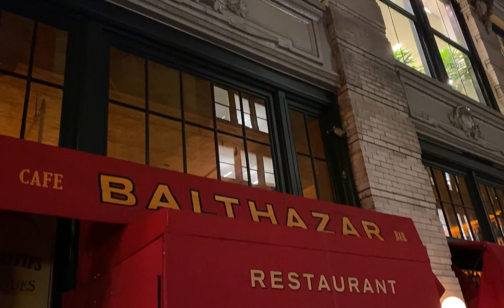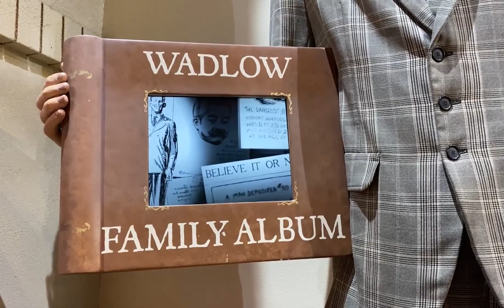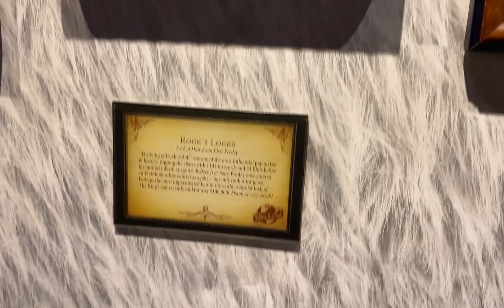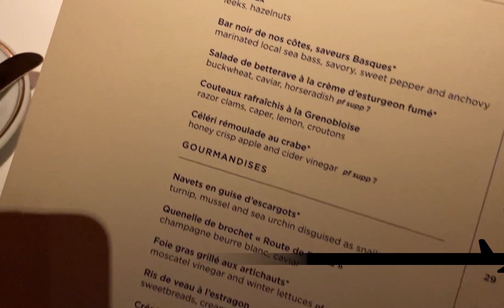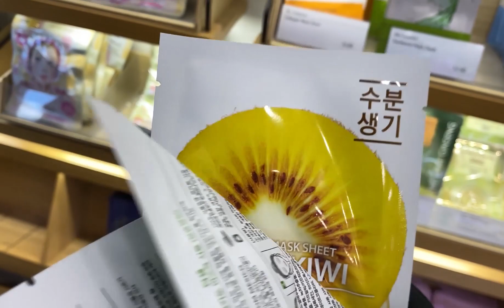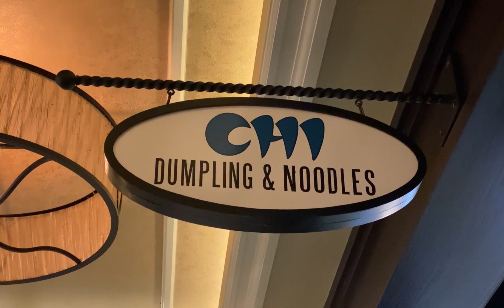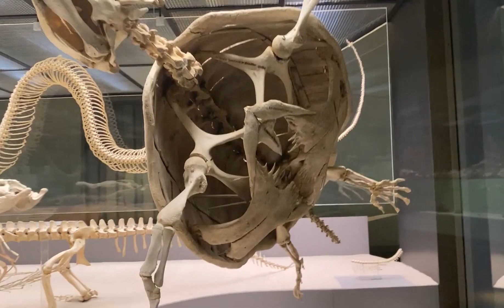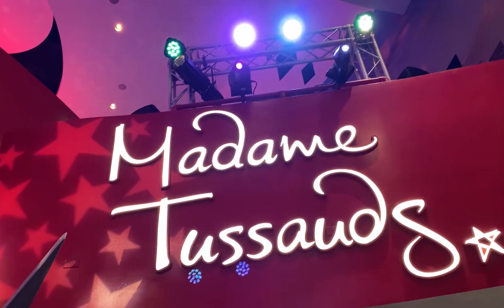travel Vlog de Nova York | Luara Costa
Mais uma viagem incrível, e eu tinha que dividir com vocês! Eu ameeei!